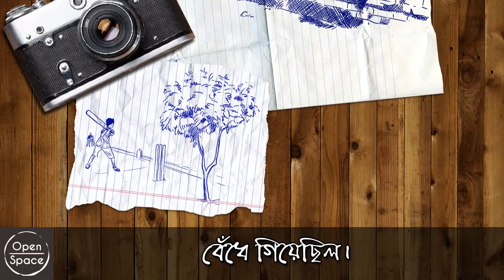Kobita I tomra jara chole gele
Kobita I Bangla Kobita I Bengali Poem I  tomra jara chole gele